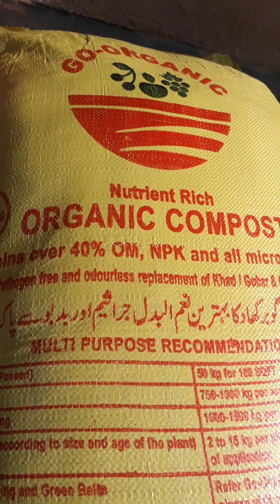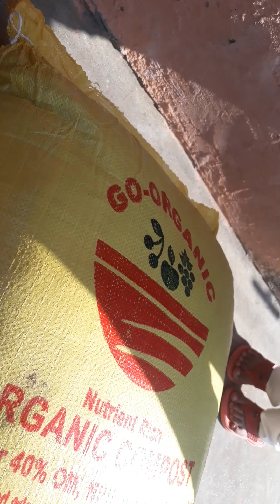Organic compost Shoping